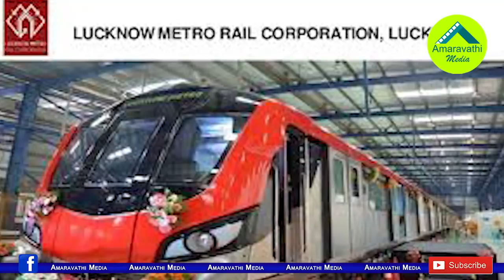జగన్ మరో కీలక నిర్ణయం..అమరావతి ప్లేస్ లో ఆంధ్రప్రదేశ్| Amaravati Metro Rail Renamed by YSRCP Govt